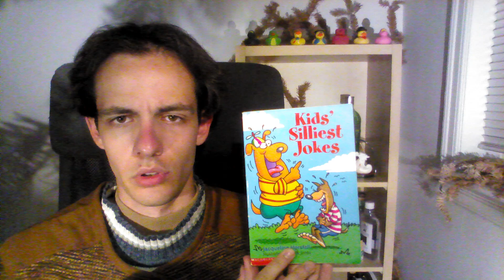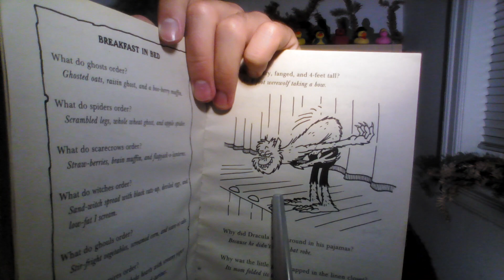What's harry, fanged, and 4-feet tall? (Episode 294)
Good day,

Thank you for joining me on our two hundred ninety-fourth day of the daily series where I recite every joke from "Kids' Silliest Jokes" (by Jacqueline Horsfall illustrated by Buck Jones) one joke per-episode.

Today we continued with the twenty-third joke from the eighth chapter called "Monsters Under the Bed" on page 59. The joke read: "What's harry, fanged, and 4-feet tall? An 8-foot werewolf taking a bow."